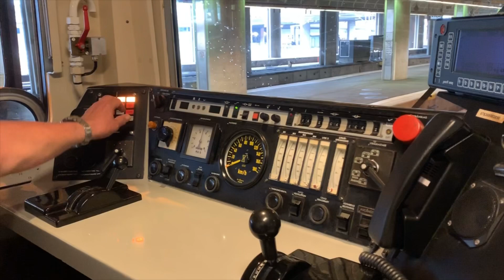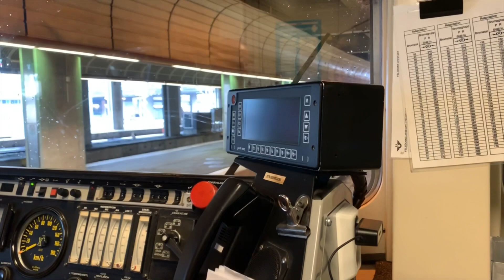Följ med in i hytten på ett RC6-lok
I denna videon får vi följa med en trevlig lokförare in i hytten på ett RC6-lok. Vi får även en genomgång över vad som finns i loket.

Hoppas ni gillar videon och glöm inte att prenumerera på min kanal samt trycka på klockan bredvid prenumerationsknappen så ni får notiser när jag laddar upp nya videor, så hörs vi i nästa video.